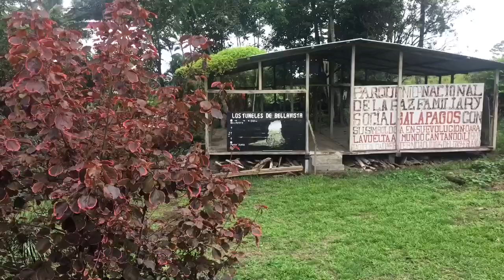Hyndland Expedition 2018 - Week 2 - Galápagos Islands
A flavour of week two of Hyndland Secondary Schools expedition to Ecuador & Galapagos in 2018.